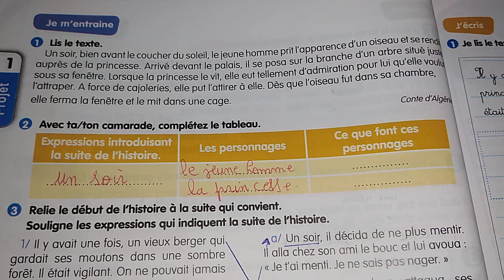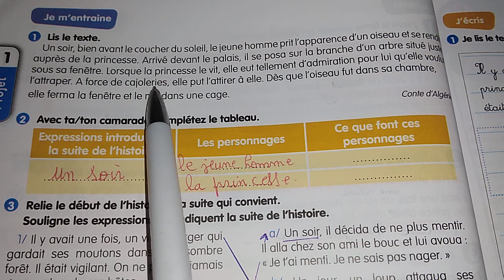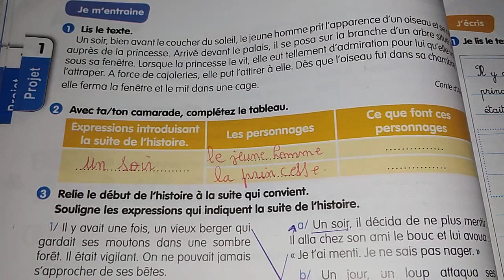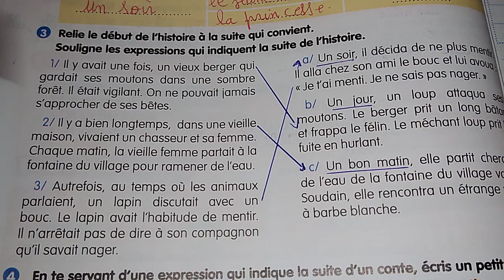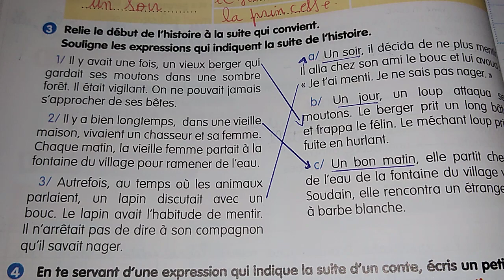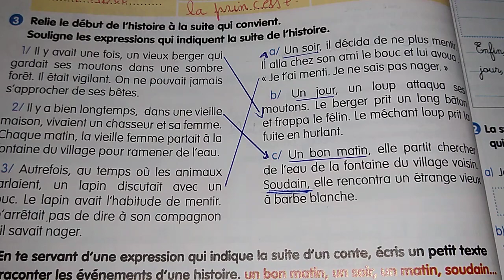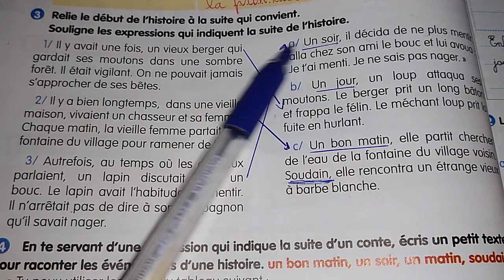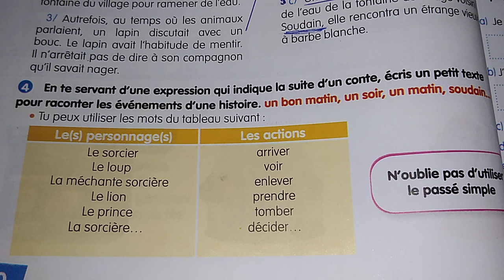الصفحة 40من كتاب الفرنسية للسنة الثانية متوسط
كتاب الفرنسية الصفحة 40من كتاب الفرنسية للسنة الثانية متوسط